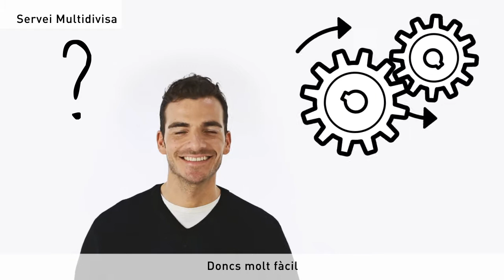Servei Multidivisa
Servei Multidivisa. Com a comerç, ofereixi als seus clients estrangers la possibilitat de pagar en la seva moneda quan paguin amb tarjeta.

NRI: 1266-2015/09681